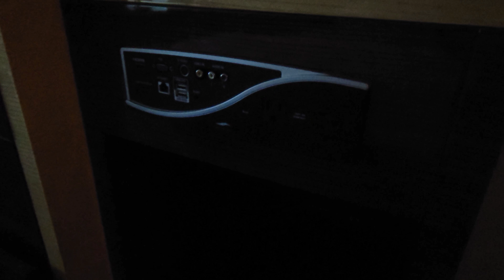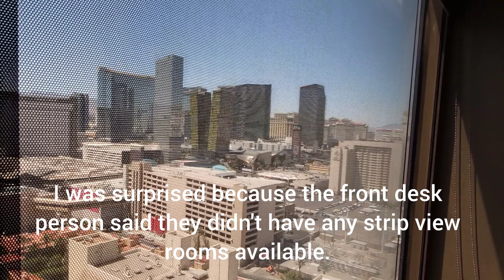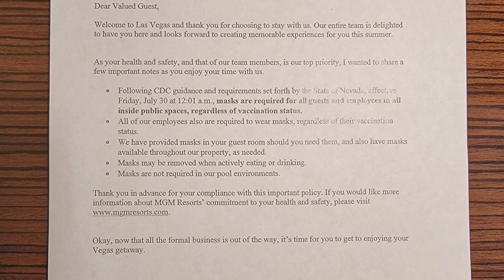MGM Grand Hotel Room 28-109 Room Tour and view of the strip.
This is a short video of our room at the MGM Grand with a small view of the beautiful Las Vegas Strip! This is room 28-109. When I say we got the room for free, we got the room comped. It was complimentary. They did charge us $15 a day for parking though. (Insert eye roll here.)
Wendell and I are a locally born and raised couple from Oahu. We've been contemplating making vlogs for a while and finally decided to just jump right on in! When you follow us, you'll see lots of videos of food, Vegas, Disneyland, Hawaii, and basically whatever and wherever our travels and adventures take us! That would help us tremendously and we'd really appreciate it! ❤️
or you can follow
Wendell @wendeezoh
Kristie @Singerhi
Mahalo!